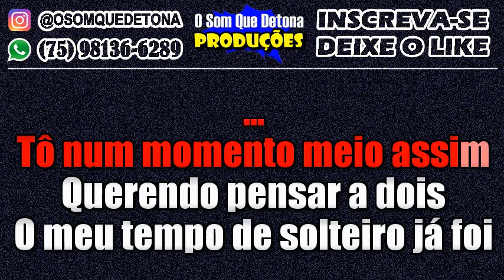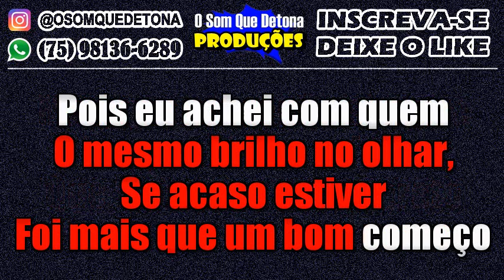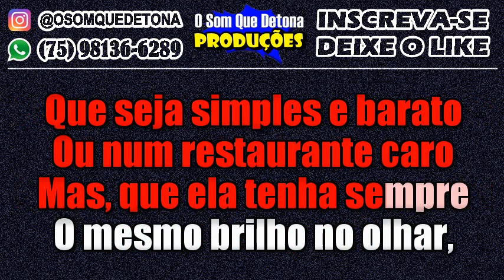KARAOKÊ DE ARROCHA - METADE DE UM ABRAÇO (ZÉ VAQUEIRO)